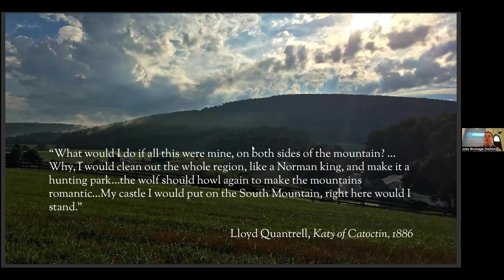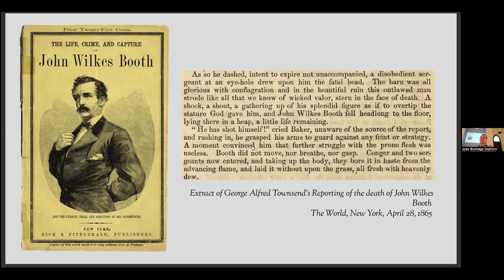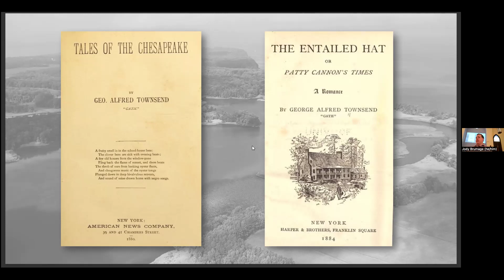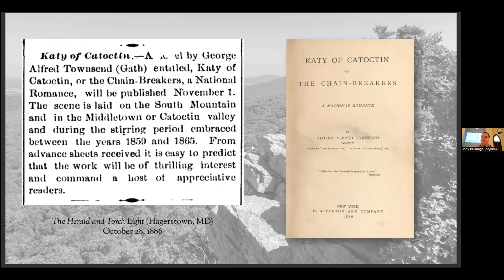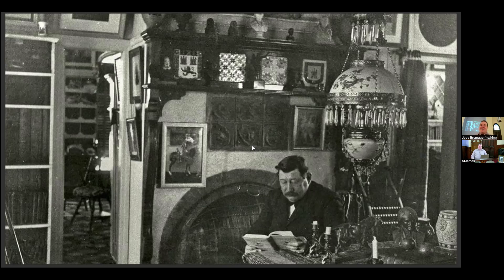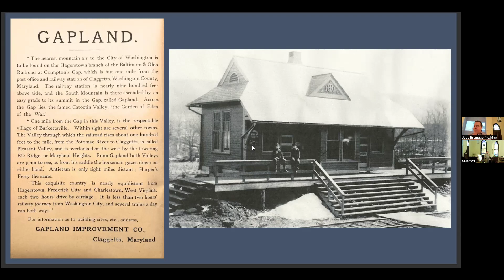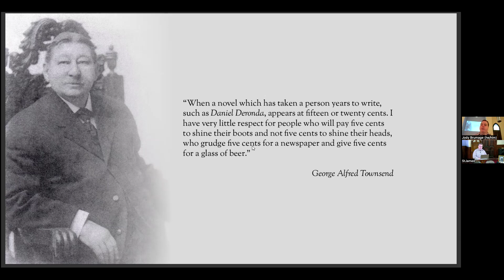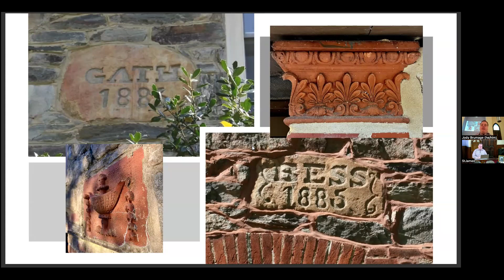The Baron of South Mountain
The Baron of South Mountain:  George Alfred Townsend and Gapland

Frederick County historian Jody Brumage speaks on George Alfred Townsend and the Gapland Retreat and War Correspondents Memorial on South Mountain.

Don't miss another one by going to our website for more info!
Become a member, or just come on out for some local history!

Also, you can visit the Lovettsville Museum, open Saturdays year-round, 1:00 pm to 4:00 pm (except for major holidays).
We are located in the former Potterfield Butcher Store, next to Town Hall, at 4 East Pennsylvania Avenue in Old Town Lovettsville.